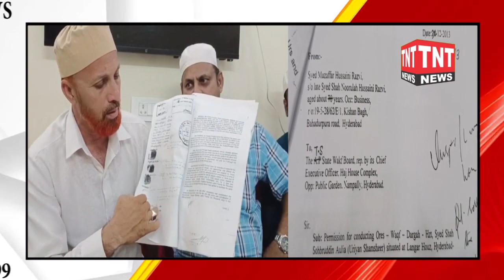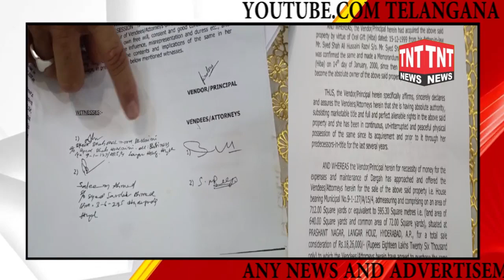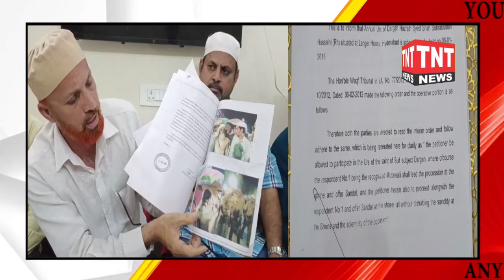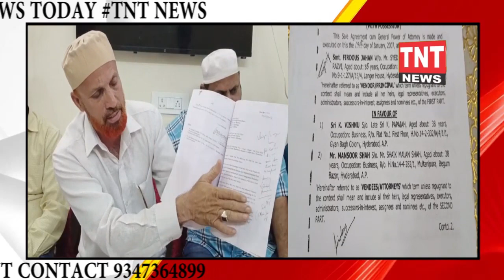LATEST NEWS AND UPDATES BULLETIN@08:30pm IITNT NEWSII 18-09-23